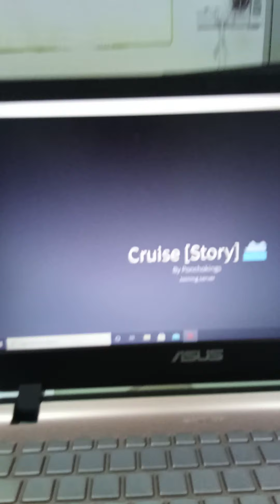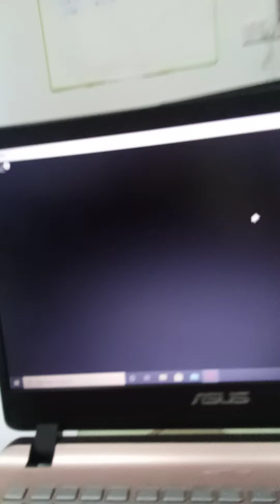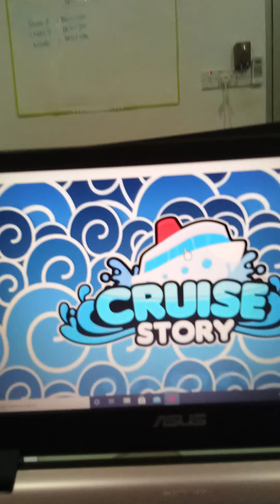ROBLOX but its TOOO MUCH